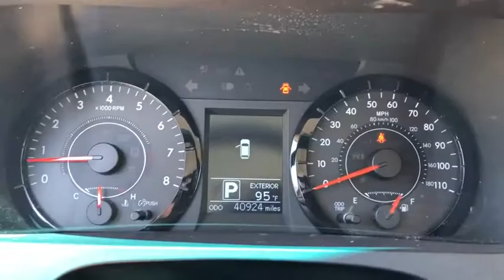2016 Toyota Sienna Fort Sill, Wichita Falls, Oklahoma City, Norman, OK 057474A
Used 2016 Toyota Sienna available in Lawton, Oklahoma at Toyota of Lawton. Servicing the Fort Sill, Wichita Falls, Oklahoma City, Norman, OK area.

7110 Northwest Quanah Parker Trailway

CARFAX One-Owner. 17 x 6.5 5-Spoke Alloy Wheels ABS brakes Electronic Stability Control Front dual zone A/C Illuminated entry Low tire pressure warning Remote keyless entry Traction control.brOdometer is 14243 miles below market average!brbrbrAwards:br  * JD Power Vehicle Dependability Study   * 2016 KBB.com Best Resale Value Awards   * 2016 KBB.com 16 Best Family Cars   * 2016 KBB.com Best Buy Awards Finalist